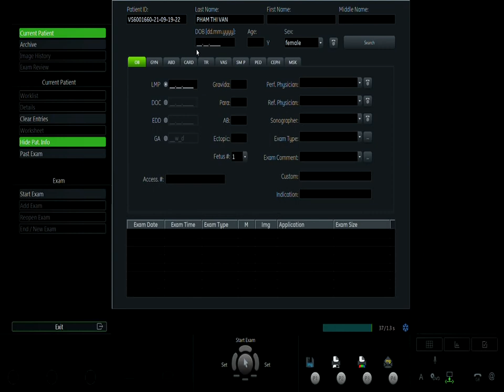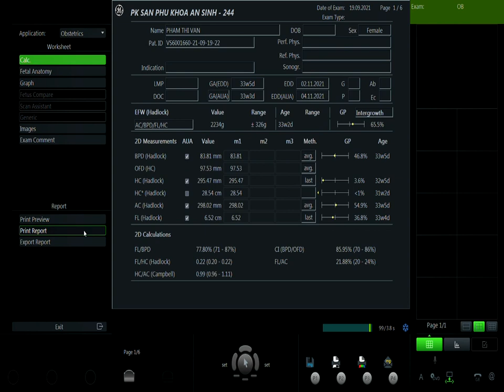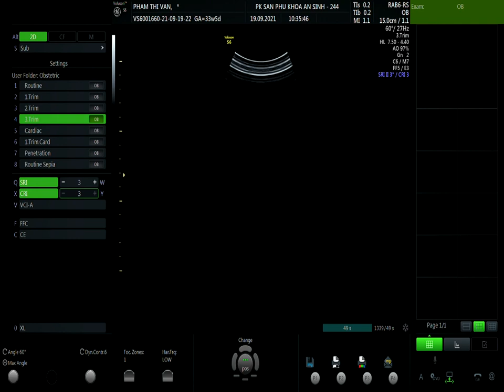PHẠM THỊ VÂN - 19/09- VIP 1